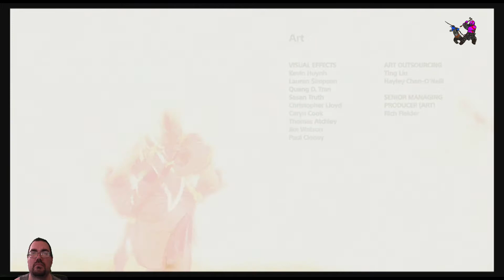God Of War Part.37 Resting Grounds!